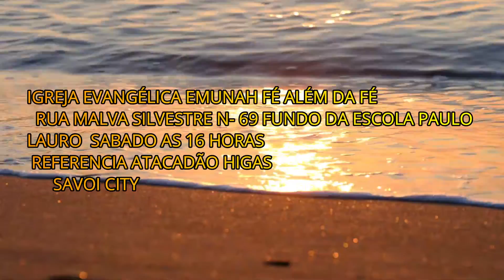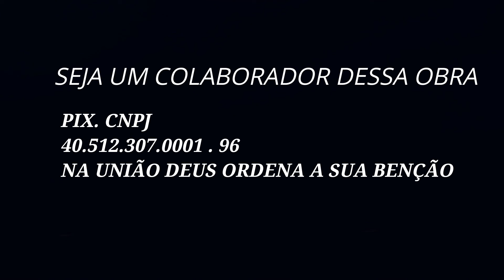LEVITA JOÃO VICTOR 27 DE AGOSTO DE 2022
NA UNIÃO DEUS ORDENA A SUA BENÇÃO TODOS OS SABADOS AS 16 HORAS
VENHA NOS VISITAR QUEREMOS TE CONHECER